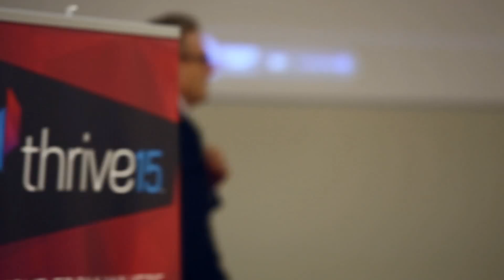Clay Clark Motivational Speaker | Who is Clay Clark | Clay Clark Review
Note: This video features an actual review of a Clay Clark presentation (motivational speaking review) from an actual event attendee.

Clay Clark has been the speaker of choice for many of the world's top companies including:
- Hewlett Packard
- O'Reilly Auto Parts
- Maytag University
- UPS
- OxiFresh
- Etc...

or Thrive15.com Founder, Clay Clark check out the career snapshot below

Thrive15.com Founder (Clay Clark) Career Snapshot:
- Metro Chamber of Commerce Entrepreneur of the Year
- U.S. Small Business Administration Entrepreneur of the Year
- U.S. Chamber National Blue Ribbon Quality Award Winner
- Official Online Education Partner of the U.S. Chamber's Hiring Our Heroes Program
- Contributing Writer for Entrepreneur.com
- Clay Clark, and his partners have been featured on and in Fast Company, Bloomberg, Forbes, Fox, ESPN, Pando Daily and countless media outlets
- Clay Clark has been called the "Jim Carrey of Business" by YahooFinance.com